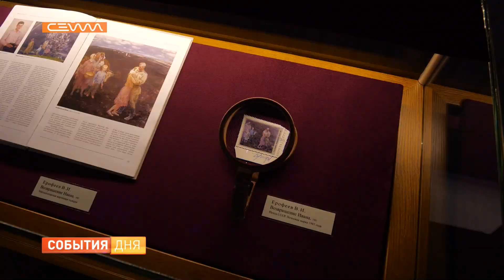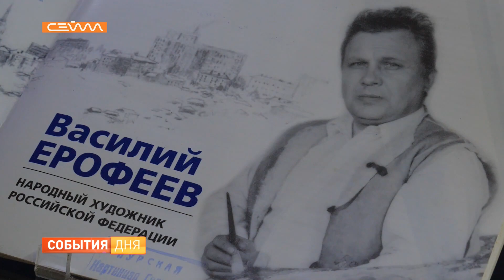В галерее Дейнеки открылась выставка памяти народного художника Василия Ерофеева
Человек с распахнутыми глазами и душой. В галерее Дейнеки открылась выставка «Исповедь. Живопись Василия Ивановича Ерофеева». Народного художника не стало два года назад, но, находясь с зале с его работами, невольно чувствуешь присутствие автора. Его безграничную любовь к родной земле, слияние с природой и восхищение красотой русской женщины.